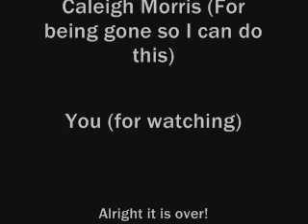FLCL Nobodies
EDIT: So uh, wow, one of my first attempts at an  AMV. Done with Windows Movie Maker (I laugh just saying that).
The song is The nobodies by Marilyn Manson.
Ok, this was kindof hard for me to do because I only had the first episode to do this on. I know on one part where I tried to make them sing the song I messed up a little. I can't edit it though because I did it on someones elses computer and they don't have the file. So, enjoy!